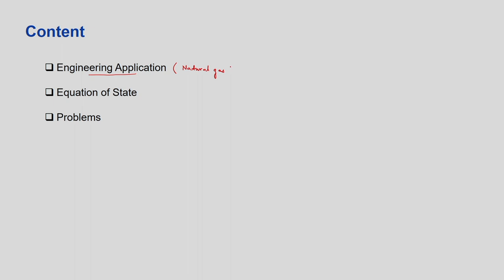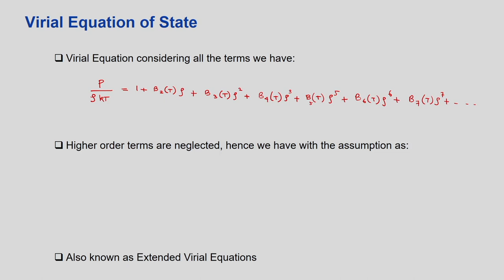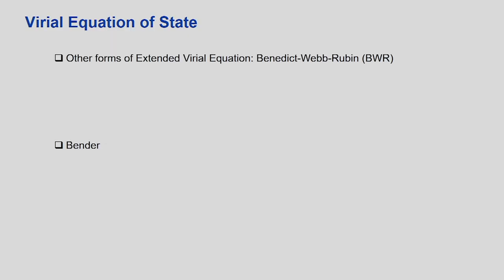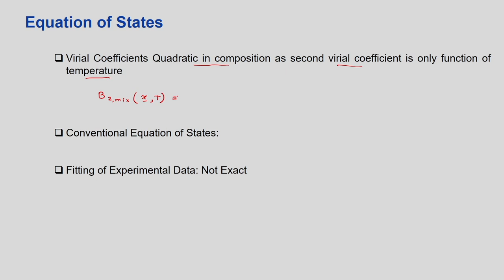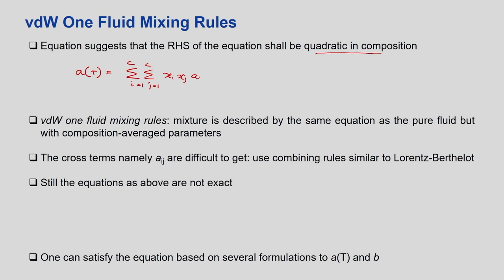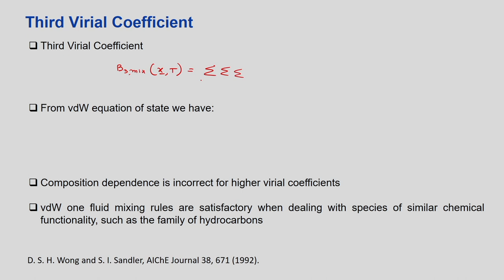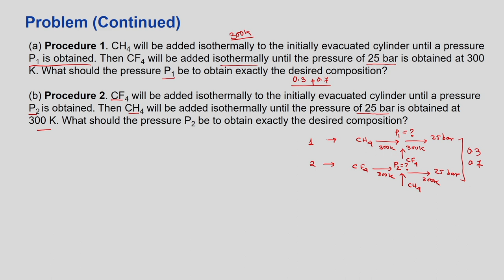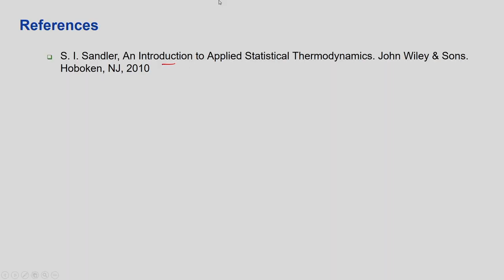Lec 28: Engineering Application of Virial Equation of State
Applied Statistical Thermodynamics

Prof. Tamal Banerjee